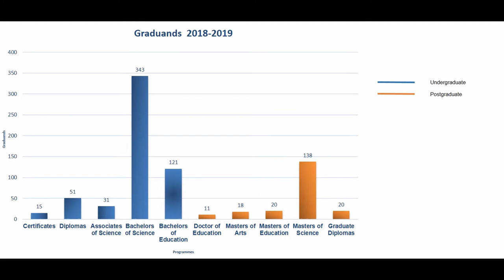GIS Midday News Brief (Oct. 14, 2019)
In today’s news brief:
Saint Lucia joined the Republic of China (Taiwan) to celebrate Taiwan’s 108th national day; UWI Open Campus to host 2019 graduation ceremony; and the Blanchard community center gets renovated.